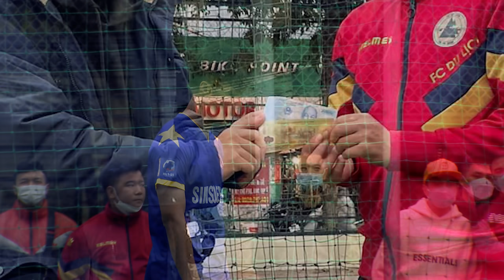TRÒ ĐÙA CỦA SỐ PHẬN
Thêm câu chuyện có thật được chuyển thể thành phim của Cán Cris...Mời bạn thưởng thức!

© Bản quyền thuộc về Cán Cris
© Copyright by Cán Cris ☞ Do not Reup